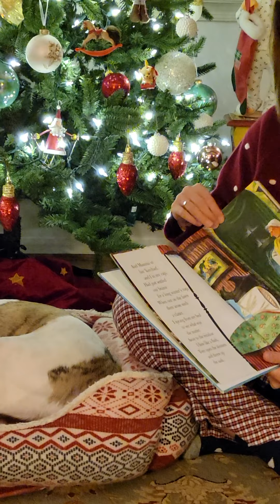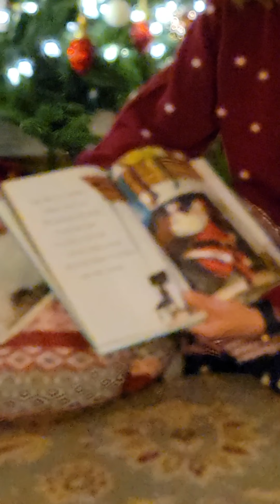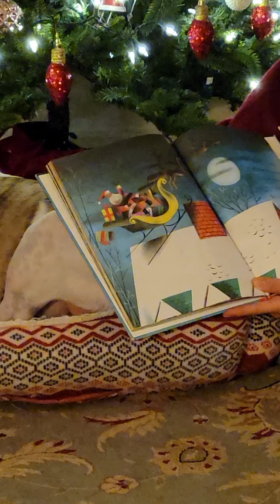The Night Before Christmas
Come sit and enjoy a classic with Lucy and her favorite English teacher